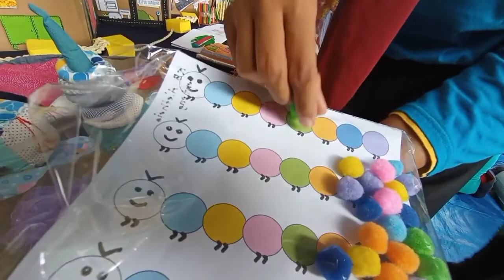Inspirasi Membuat Alat Peraga Edukasi Anak Usia Dini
Gebyar PAUD dalam rangka memperingati hardiknas th 2022 di banyuwangi mengadakan pameran kreasi guru PAUD.
video ini kami beri judul: Inspirasi Membuat Alat Peraga Edukasi Anak Usia Dini